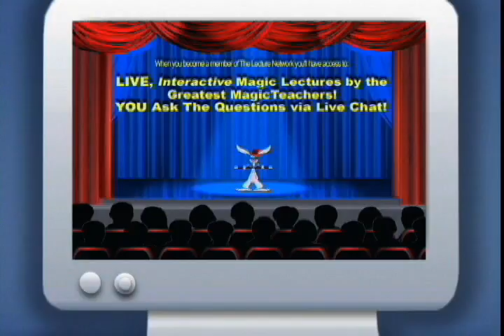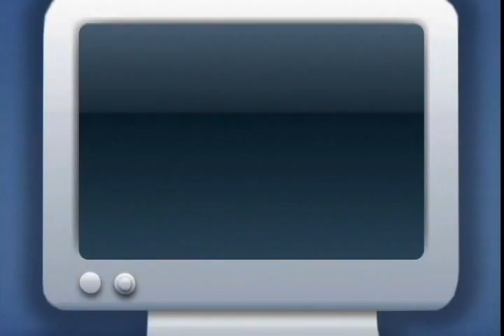The Lecture Network Free Tour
Live Magic Broadcast Website